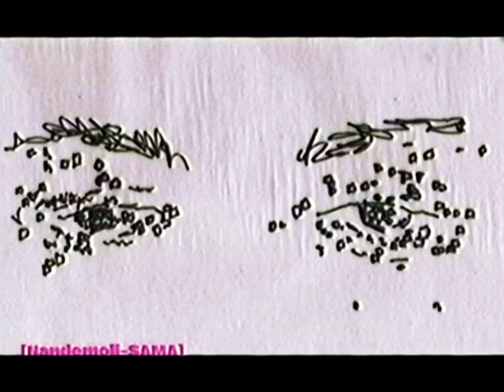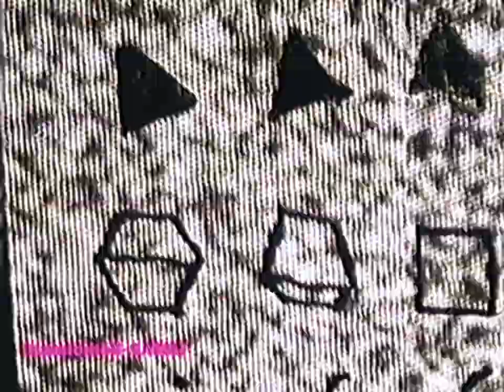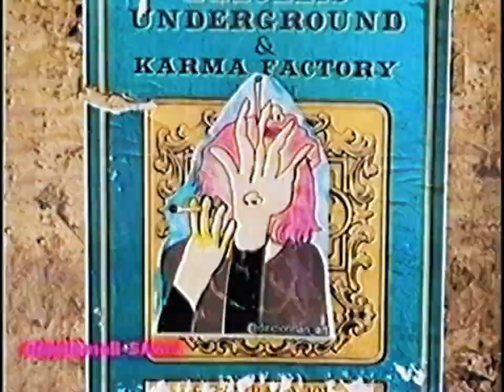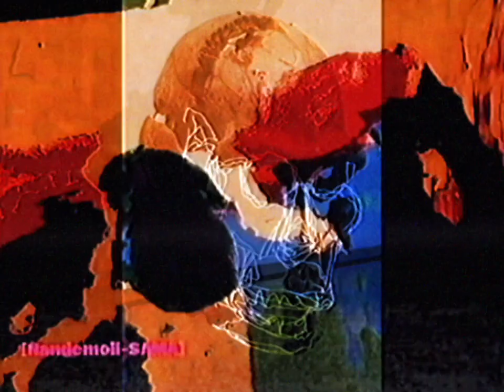[ch.53-TheSol: ThaBAP]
TheSol: [ThaBap]
**Source Magazine Review: "TheSol: [ThaBap]" - Boom Bap Beats That Hit Hard**

Dive into the heart of classic hip-hop with "TheSol: [ThaBap]," a dedicated channel that celebrates the pure, unfiltered sound of boom bap. This segment is all about the beats that defined an era, bringing you back to the gritty, soulful rhythms that laid the foundation for hip-hop culture.

"TheSol: [ThaBap]" is a treasure trove for beat enthusiasts, offering a meticulously curated selection of tracks that embody the raw energy and authentic vibe of the golden age. From legendary producers to underground gems, each beat is a nod to the enduring legacy of boom bap.

Tune in and let the rhythmic pulse of "ThaBap" take over. Every track is a journey through the streets, capturing the essence of a time when beats were crafted with soul and precision. Whether you're a seasoned hip-hop head or new to the scene, this channel's rich array of sounds will hit you right in the nostalgia.

But "ThaBap" isn’t just about reminiscing. It’s a celebration of an art form that continues to influence and inspire. The gritty beats and profound rhythms remind us of the power of hip-hop to evoke emotions, set moods, and drive creativity.

So if you're searching for the true essence of boom bap, look no further than "TheSol: [ThaBap]." Tune in, crank up the volume, and let the timeless beats of the golden era move your soul. "ThaBap" is more than music—it's a movement.